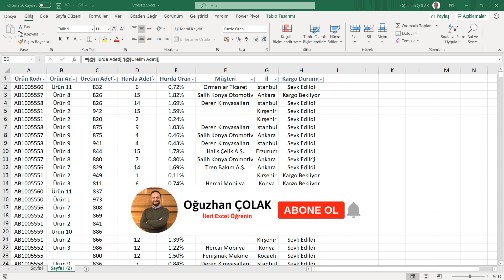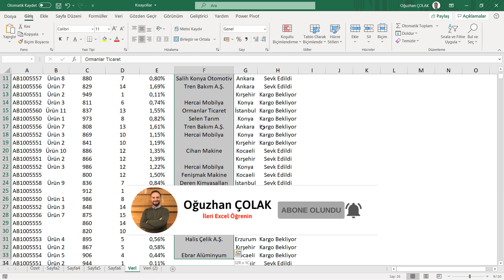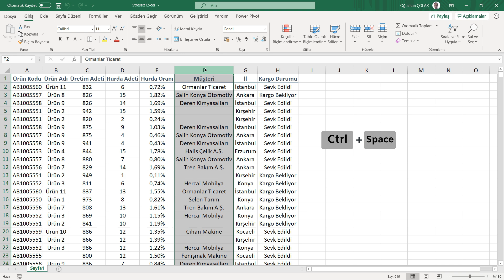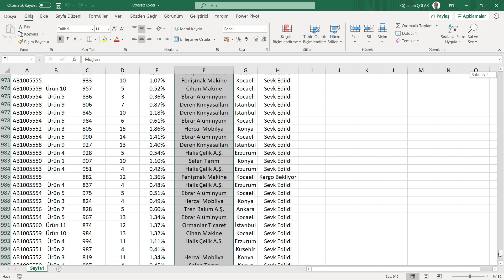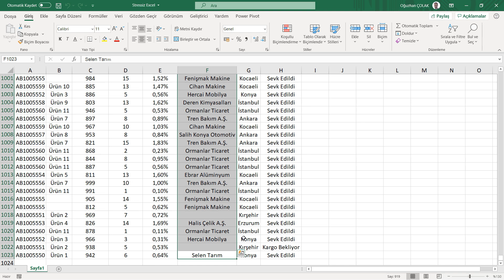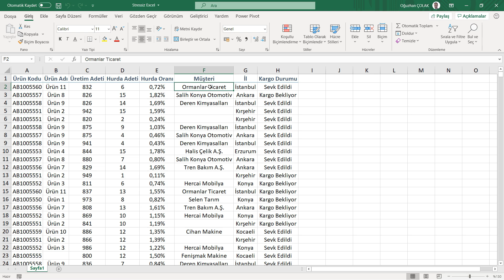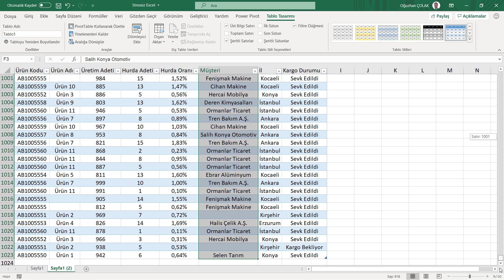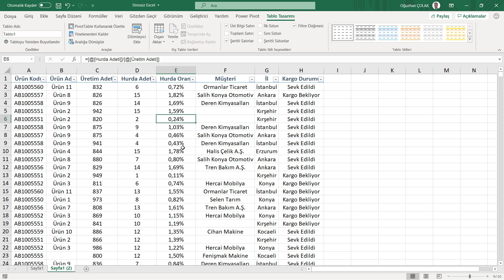Excel Kullanırken Stresinizi Azaltacak 5 Kısayol | Oğuzhan ÇOLAK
Excel Kullanırken Stresinizi Azaltacak 5 Kısayol

Sıfırdan İleri Seviye Excel Udemy Kursu İndirimli. Hemen Tıkla Kayıt Ol

Excel'de, bazen küçük hamlelerle, uzun saatlerde yapacağınız işlemleri kısa sürelerde yapabilirsiniz. Bu videoda sizlere bu kısayolları anlattım.

İÇERİK
00:00 Başlangıç
00:48 Tanıtım
02:08 1. Bölüm
03:39 2. Bölüm
04:35 3. Bölüm
05:35 4. Bölüm
07:02 5. Bölüm